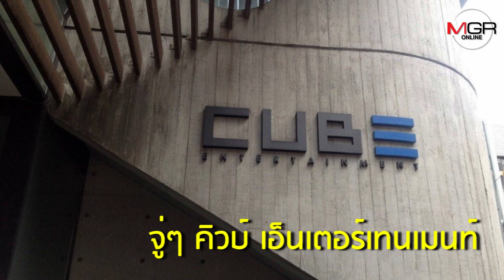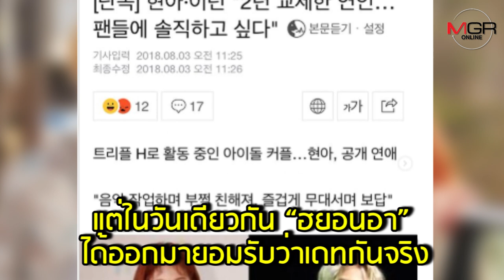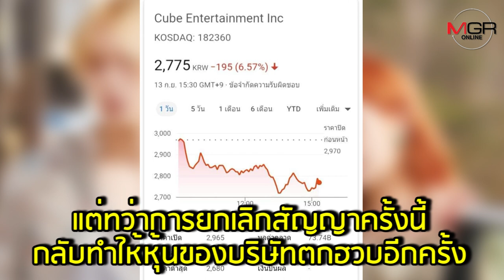ฉีกสัญญา "ฮยอนอา - อีดอน" หลังคบกันทำค่ายเดือดร้อนหนัก